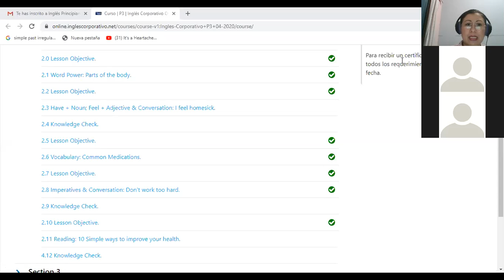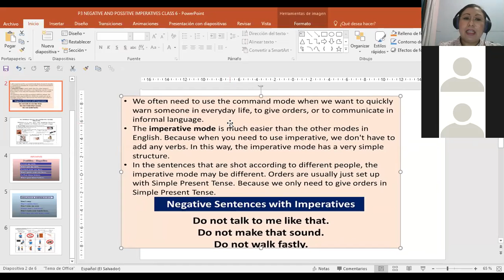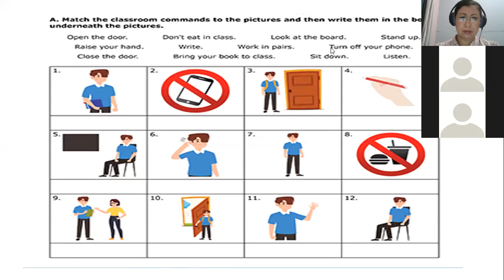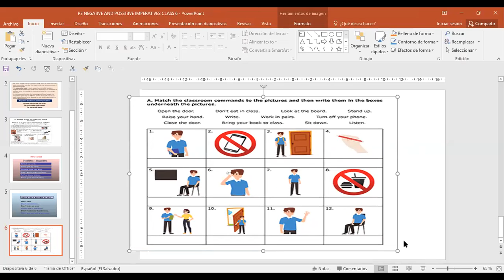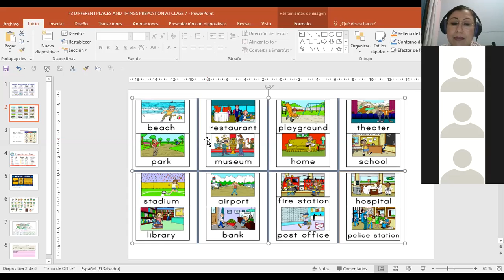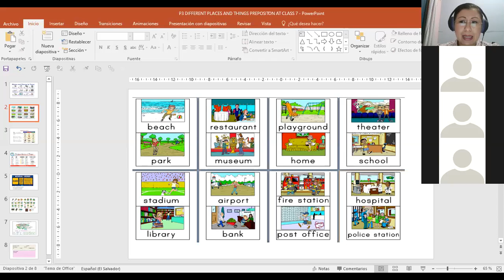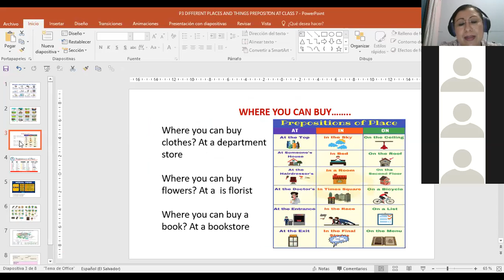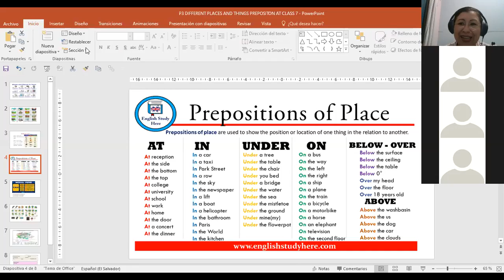Ingles Corporativo-P3-02-9-10PM AFFIRMATIVE AND NEGATIVE COMMANDS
Participants learn how to use affirmative and negative commands to give orders or instructions.